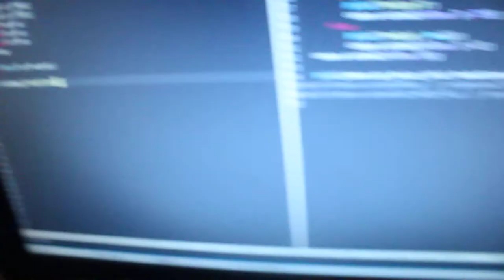Fujifilm Custom Firmware, USB Code Execution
Milestone for Fujihack project:
After some 50 million crashes, firmware updates, and many ARM assembly debugging sessions, I can now run whatever I want, from USB.

After finding picture related function that I coult inject custom
code into, I (via memory search) found some text that PTP get_device_info returns, and a memcpy function that seems to be used everywhere in the code.

I then hijacked the memcpy function and devised a syncing mechanism that sent memory bytes into the string I found, so I could grab it accurately via USB.

Once I got a few megabytes, I was able to locate the PTP code in RAM and hijacked it with my own code.